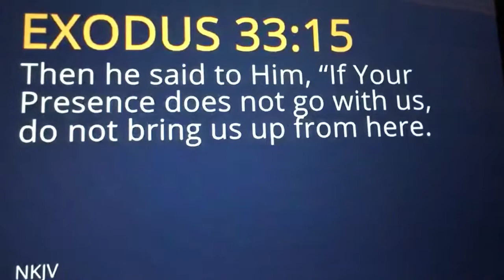Pastor Jentezen Franklin - Holy Ghost importance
The Holy Ghost